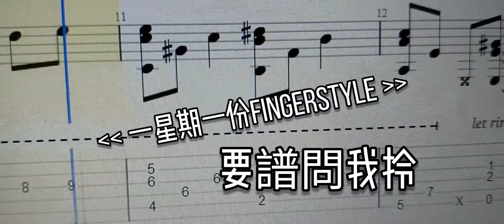GuitarGeneration 炎 鬼滅之刃 無限列車編 Chorus Fingerstyle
香港木結他專門店GuitarGeneration
地址:香港沙田石門安群街3號京瑞廣場1期1樓118舖